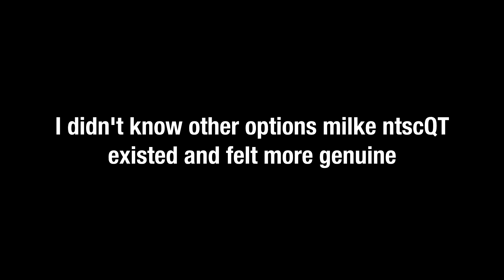Addressing the situation.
I hope you people can forgive me.